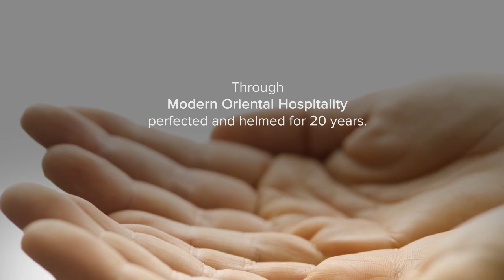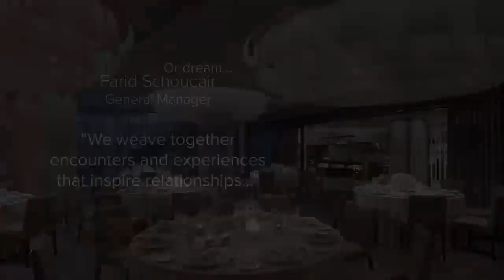New World Makati Hotel AVP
New World Makati Hotel is a world-class deluxe hotel located in the heart of Makati. With a thoroughly modern vibe and hints of Oriental influence, the hotel features 584 gorgeous guestrooms and suites with executive floor accommodation, a Business Center, sophisticated dining options, a well-equipped Fitness Center with sauna and spa, an outdoor swimming pool, and 2,000 square meters of dynamic function space for meetings and conferences.

Makati is one of 16 cities that comprise Metro Manila. The financial and commercial hub of the capital, it is home to many multinational corporations and corporate offices. The hotel’s central location makes it an ideal base for both business and leisure travel. It is a 30-minute drive from Ninoy Aquino International Airport, and the fashionable Greenbelt Lifestyle Complex and Glorietta shopping complexes are just steps away.